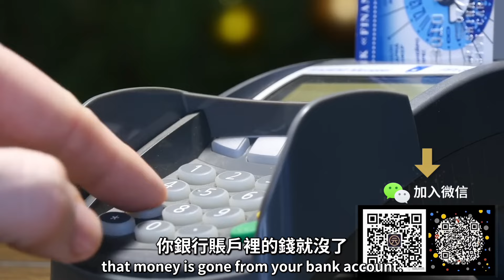為什麼只有傻瓜才用借記卡？信用卡的5大好處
為什麼只有傻瓜才用借記卡？
信用卡的5大好處：

如果您想從更多的商業建議中獲益，請立即加入下一個SMART挑戰：

想知道更多有關DanLok書籍和課程的詳情，請瀏覽：
DanLokShop.com

Dan Lok 駱峰 | 天使投資人，現任多家公司總裁
從一位成功的企業家，化身成極具影響力的網路意見領袖和創業導師，為許多人排憂解惑，成為許多人口中的「師傅」，至今已輔導超過500家公司、和100,000位專業人士。

Dan憑著他在獲得財務自信方面的專業知識，在社交媒體上聚集了超過17億次的關注量。

這影片是關於為什麼只有傻瓜才用借記卡？信用卡的5大好處